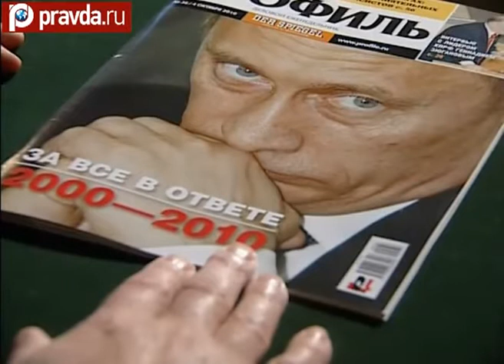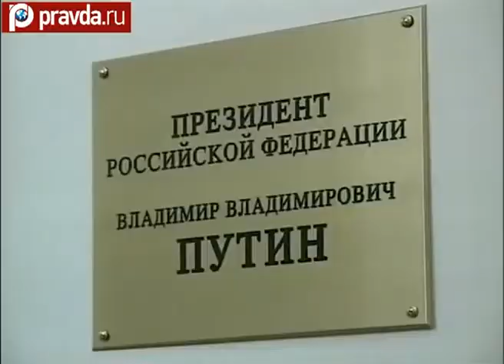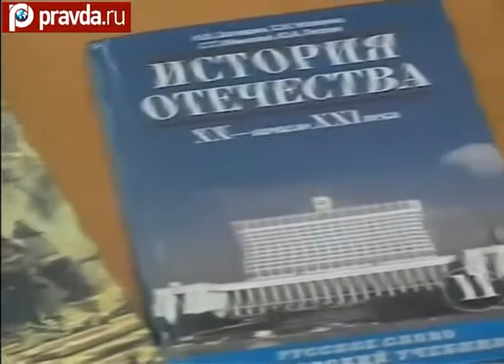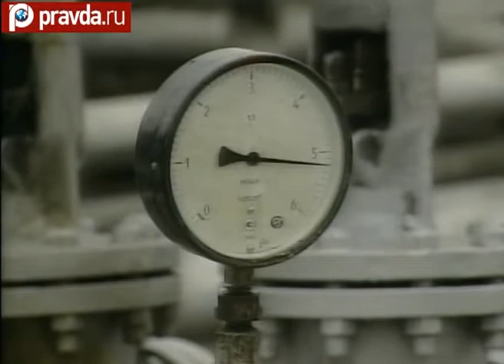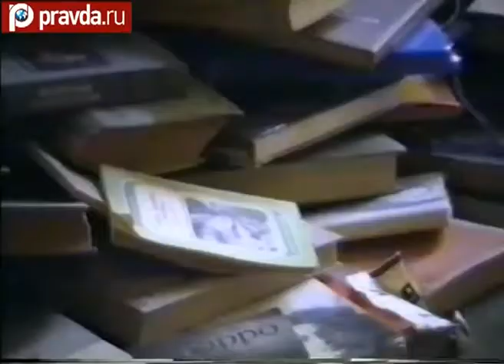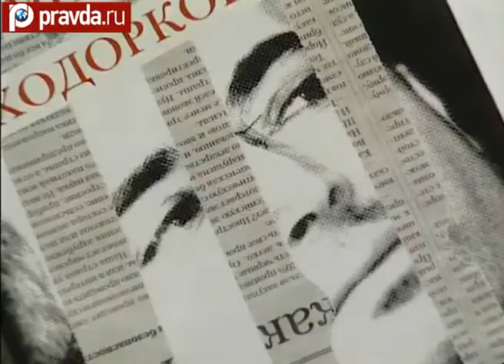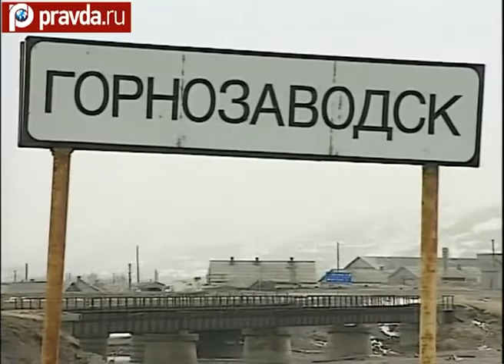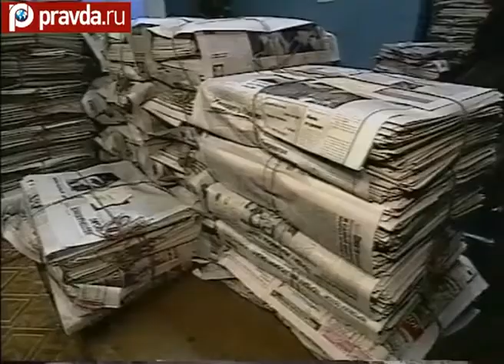The Unknown Putin Part 1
Pravda.Ru would like to bring to your attention "The Unknown Putin" - a documentary by well-known Russian journalist Andrei Karaulov. The first part of the film is devoted to the struggle for oil, which was unfolding during the first presidential term of Vladimir Putin. There were a lot of serious, yet unknown incidents that occured during that struggle. Andrei Karaulov formulated his idea of the documentary as follows: he wanted to understand what Putin had to experience from 2000 till 2010.